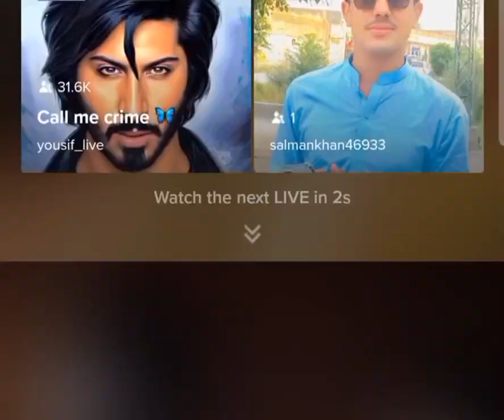asma ikhlas new video live shairy asma ikhlas